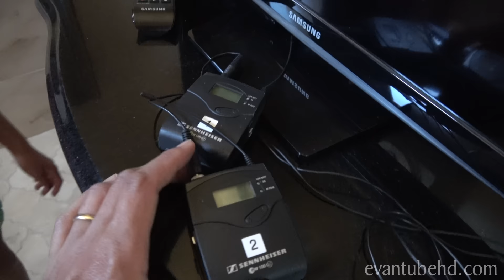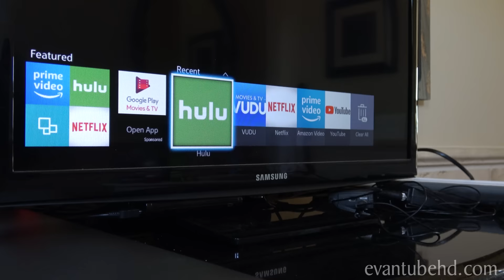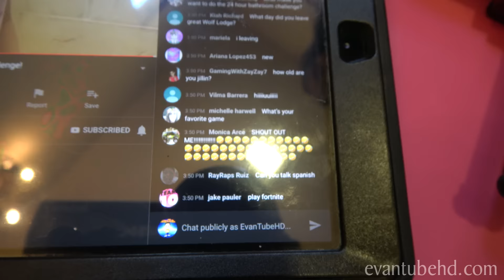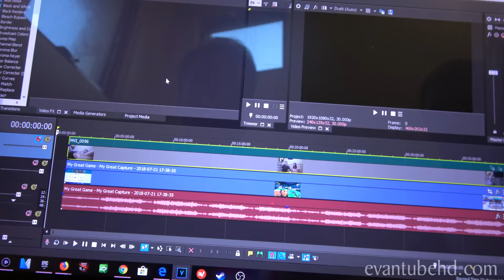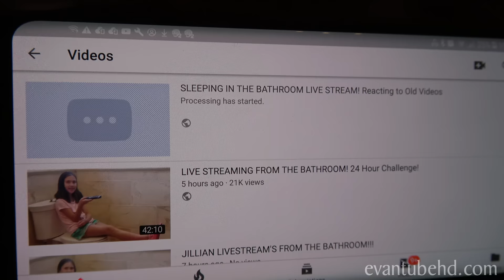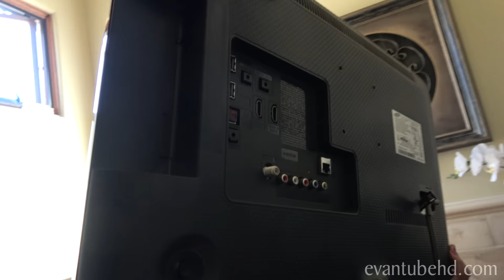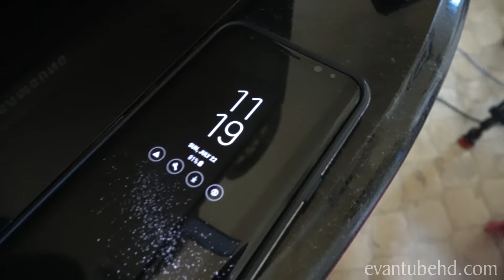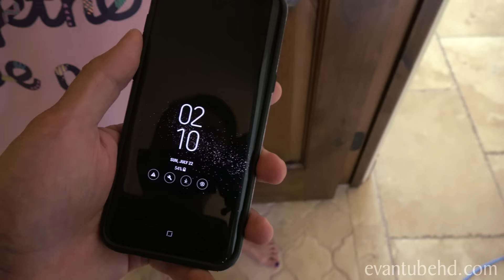24 HOURS IN THE BATHROOM CHALLENGE!!! Gaming & Dinner on the Toilet! NOT CLICK BAIT!!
Welcome to our first 24 Hour super vlog!  Jillian and DT are spending 24 hours in the bathroom!  Sounds pretty boring, huh?  Not in this bathroom!  We've brought a ton of fun things into the bathroom.  We've got TV, Nintendo Switch, Lost Kitties, Treasure X, Slime, Connect 4 and a bunch of other stuff!  We also spend time live streaming on JillianTubeHD!